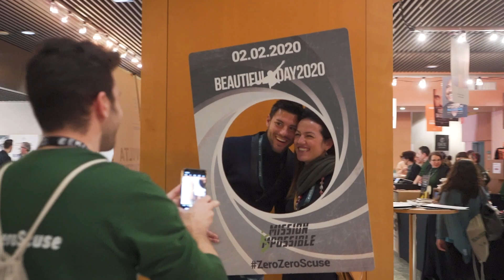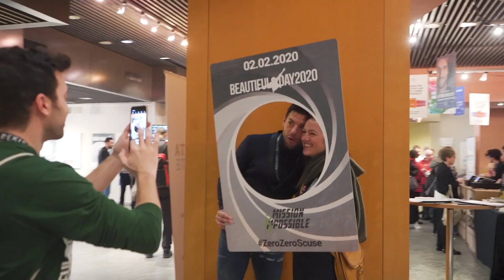Beautiful Day 2020 Trailer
Il Beautiful Day 2020 è stata l'edizione delle ZeroZeroScuse per realizzare quelle missioni quotidiane che a tanti possono sembrare impossibili e che insieme abbiamo trasformato in MissionIsPossible